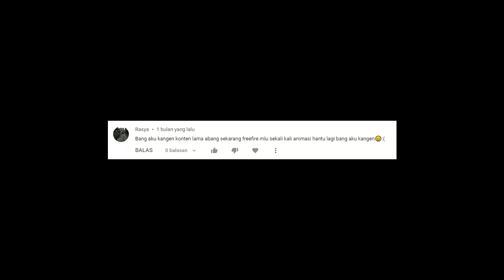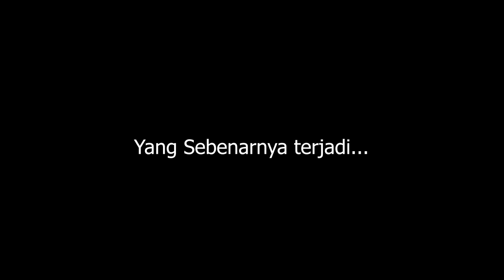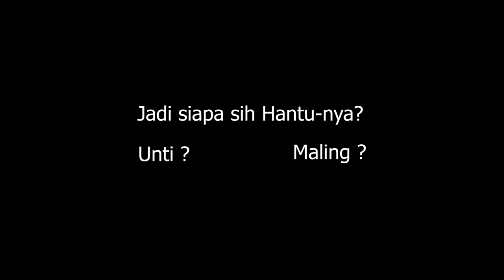Bayangan Misterius di Jendelaku - Animasi Hantu Lucu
Bergabung dengan channel ini untuk mendapatkan akses ke berbagai keuntungan:

Ikuti terus cerita mamat ya 😊